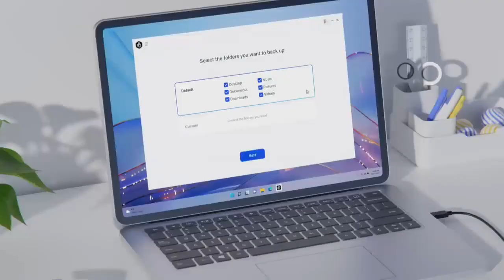Découvrez BeeDrive | Synology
BeeDrive est un hub de sauvegarde personnel qui sauvegarde simultanément les fichiers de votre ordinateur et les médias de vos smartphones et tablettes par Wi-Fi lorsqu'il est branché sur un PC. La fonction de transfert mobile vers PC BeeDrop est conçue pour ceux qui ont fréquemment besoin d'importer des médias ou des fichiers mobiles vers un PC.

En garantissant la confidentialité des données et l'absence de frais d'abonnement, il s'agit de la solution de sauvegarde idéale pour les personnes qui recherchent un moyen simple de protéger leur travail et leurs souvenirs contre la perte accidentelle de données.